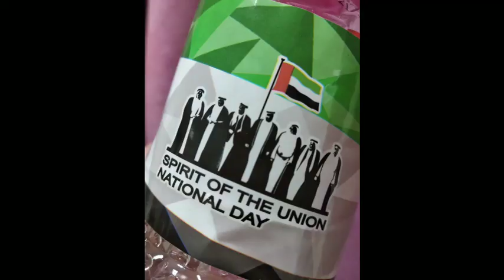49th UAE National Day 2020 / Dubai / Al Ain /nationalday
United Arab Emirates 49th National Day

This is how they celebrate their national day, decorating a place for the party, prepared foods and sweets, they dances and bonding with the whole family.